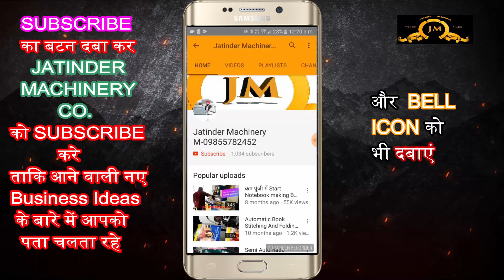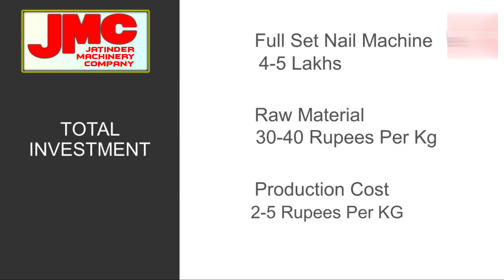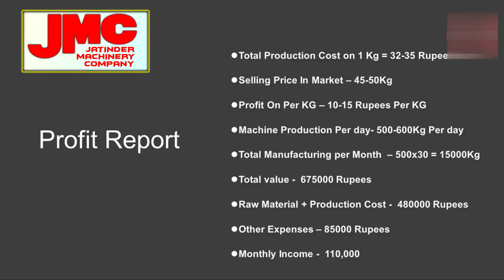Wire Nail making machine in Pune